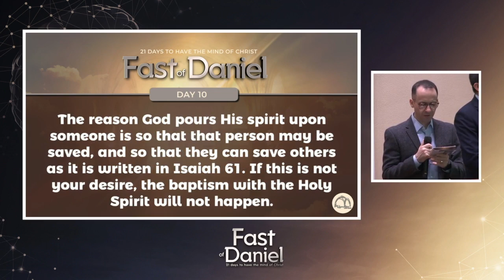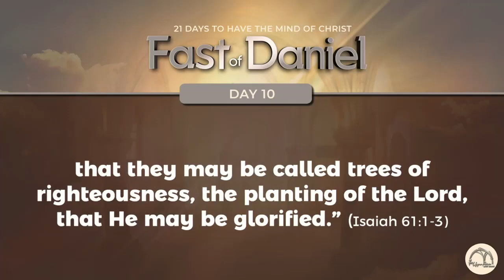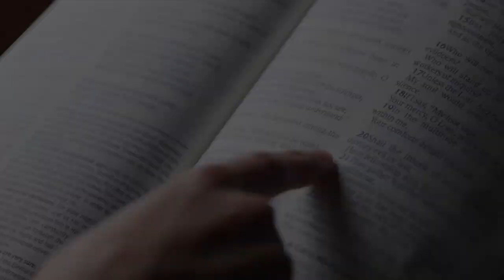The Upper Room at Dawn - 10th Day of the Fast of Daniel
“The Spirit of the Lord God is upon Me, because the Lord has anointed Me to preach good tidings to the poor; He has sent Me to heal the brokenhearted, to proclaim liberty to the captives, and the opening of the prison to those who are bound; to proclaim the acceptable year of the Lord, and the day of vengeance of our God; to comfort all who mourn, to console those who mourn in Zion, to give them beauty for ashes, the oil of joy for mourning, the garment of praise for the spirit of heaviness; that they may be called trees of righteousness, the planting of the Lord, that He may be glorified.”
Isaiah 61:1-3

It is very important we understand WHY THE HOLY SPIRIT COMES UPON SOMEONE. This verse is perhaps the best explanation for why a person receives the Holy Spirit. It is not for them to feel good about it, to sing songs, to speak in tongues (even though a person baptised with the Holy Spirit will speak in tongues), or even to boast about the fact one may have the Holy Spirit.

The reason God pours His spirit upon someone is so that that person may be saved, and so that they can save others as it is written in Isaiah 61. If this is not your desire, the baptism with the Holy Spirit will not happen.